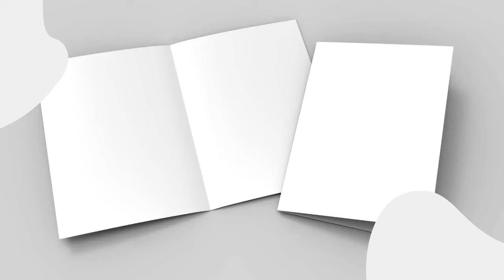Cover Letter | How to write a cover letter? | Importance of a cover letter